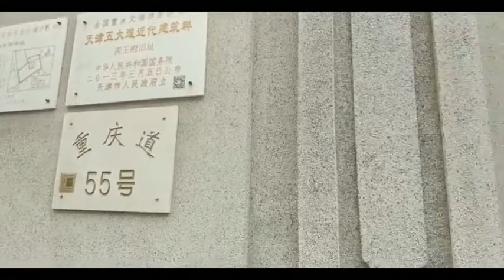揭秘：庆王府十七层半台阶